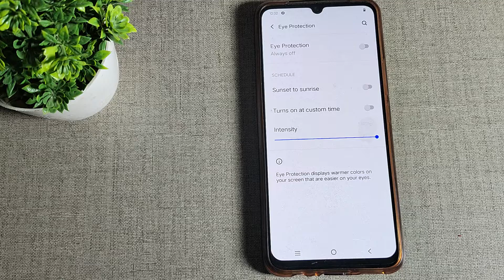Vivo V21e 5G me eye comfort mode disable kaise kare,Vivo V21e 5G eye comfort mode setting